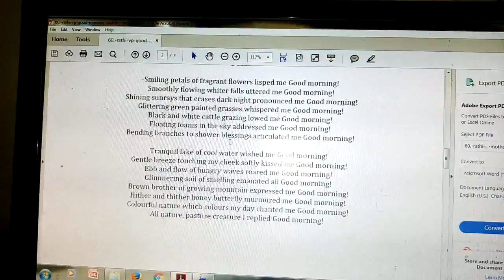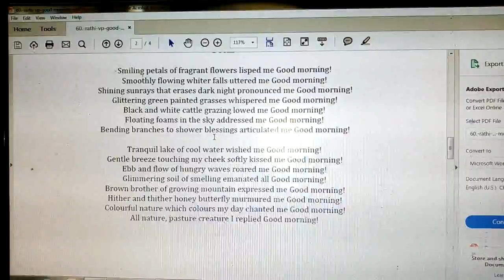Good Morning Poem